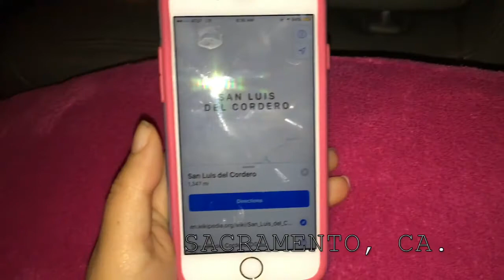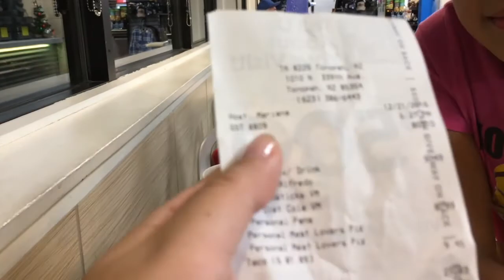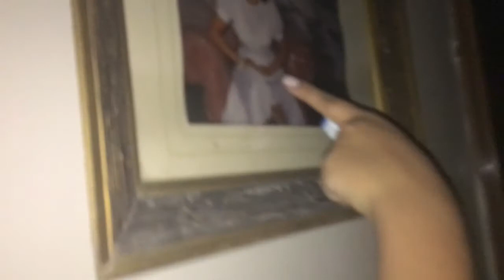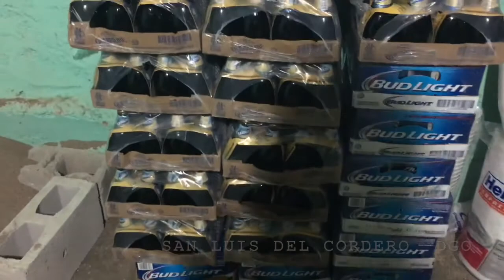MEXICO VLOG 2016 🌵 | San Luis Del Cordero, Durango 🇲🇽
Made a vlog out of our vacation. 🇲🇽